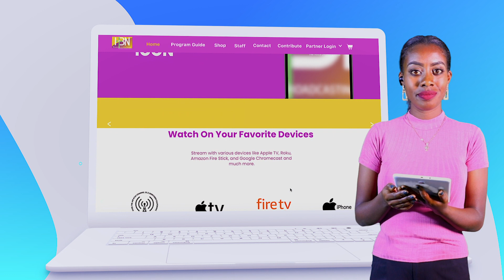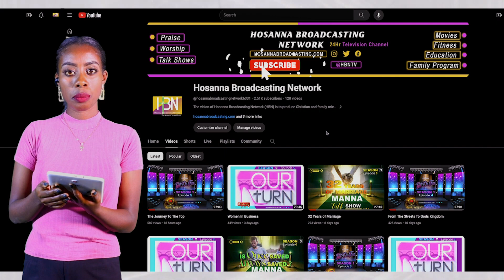HBN TV world wide.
Watch HBN TV World Wide.

# Hosanna Broadcasting Network# The Voice of Jesus Christ